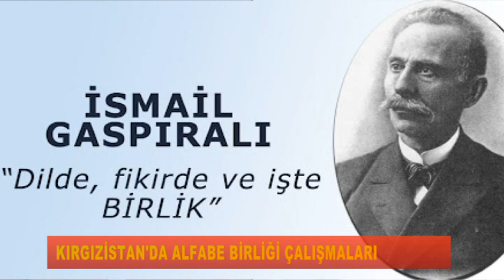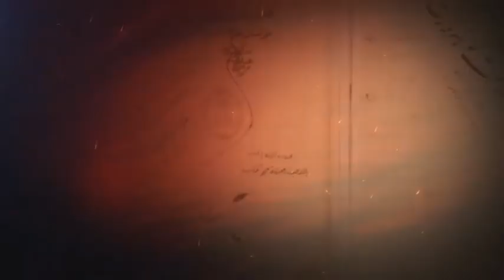Bağımsızlığının 30. Yılında Kırgız Türkleri - Yeliz Şenyerli/Abdülmukaddes Kutlu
31 Ağustos 2021; Kırgız Cumhuriyeti’nin 30’uncu Bağımsızlık Yılı’nda, Kırgız kökenli bir akademisyen olan Dicle Üniversitesi Edebiyat Fakültesi Çağdaş Türk Lehçeleri ve Edebiyatları Bölümü Öğretim Üyesi Abdülmukaddes Kutlu, programımıza konuk oluyor.
Sayın Kutlu; günümüz Kırgız Türklerinin varlığının temellerini, bağımsızlık sonrası Kırgız Cumhuriyeti’ni ve edebiyatını, Kırgızların dünya mirasına manevi katkılarını, Türk dünyasında alfabe birliğini ve ortak tarih yazıcılığını, Türkiye-Kırgızistan diplomatik ilişkilerini, Kırgız Cumhuriyeti Cumhurbaşkanı Sadır Caparov’un ve Kırgız Türklerinin Türkiye’ye ve Türk dünyasına bakışını değerlendiriyor.
Çekimi Yapan: Doğukan Altıparmak

Millî Düşünce Merkezi'nin yaşaması için desteğiniz şart!
Destekte bulunmak için:
Katıl butonuna tıklayarak üye olabilir ve bizlere destek olabilirsiniz.Katılmak için:

Sizler de araştırmamızı istediğiniz konuları, görüş ve önerilerinizi videonun altına yorum olarak yazabilirsiniz.